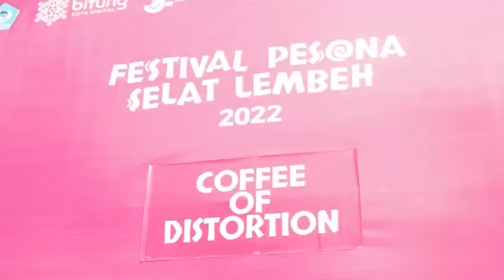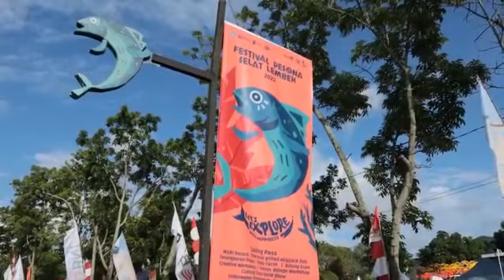Festival Pesona Selat Lembeh 2022